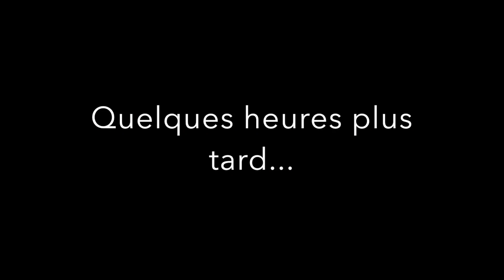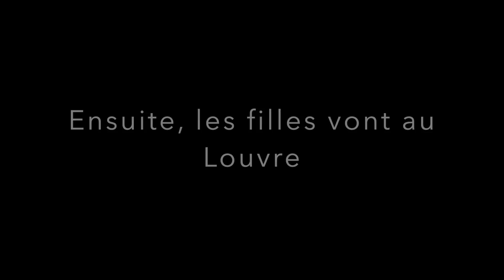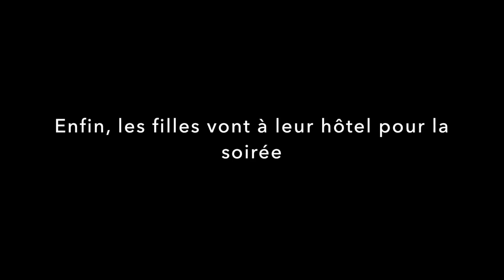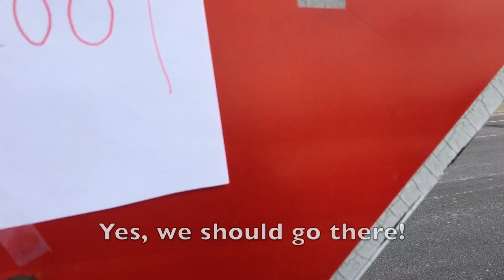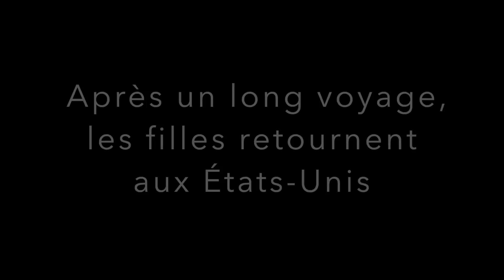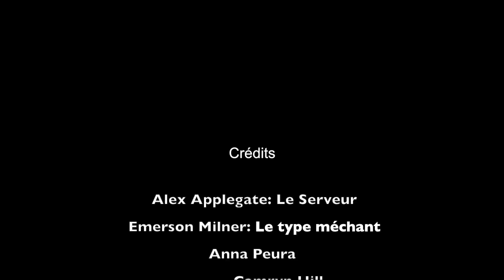Quatre Amis Prennent le Monde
Festival Submission
French, 2017

Camryn, Alexis, Olivia and Anna want to travel the world after graduation.  While in school, they learned about the importance of personal identity, their roles as global citizens, and the importance of understanding different cultures.  While traveling encounter problems with others not accepting those who are different.  Their first stop is Paris where they experience their first challenge but many follow soon thereafter.